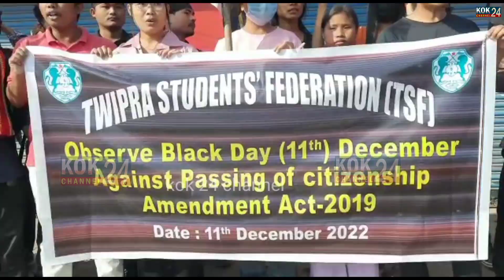CAA no Sejaui Black Day Palaikha TSF Agartala